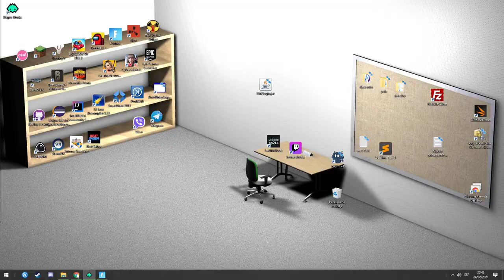Victoria Magistral no mas bien una victoria RATA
Na. estaba viendo una serie mientras jugaba así que ir escondiéndose para aguantar lo que no esperaba sacarme esta victoria.